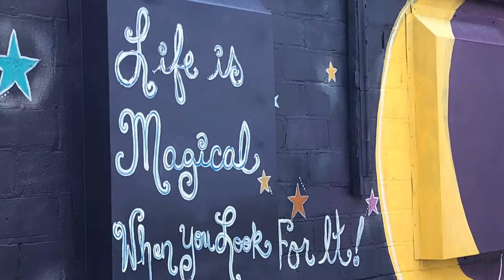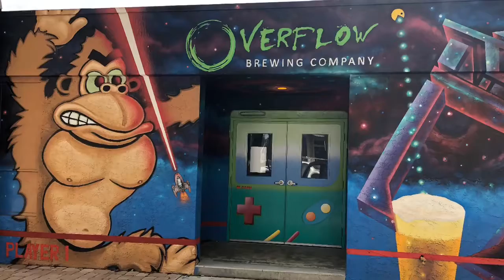Walking Tour of St. Petersburg Murals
Take a walking tour to get a good look at over 30 of the murals in downtown St. Petersburg, FL